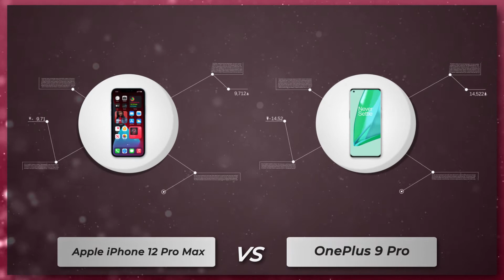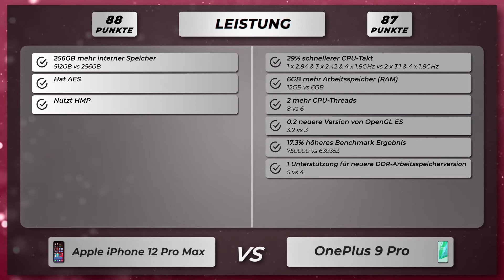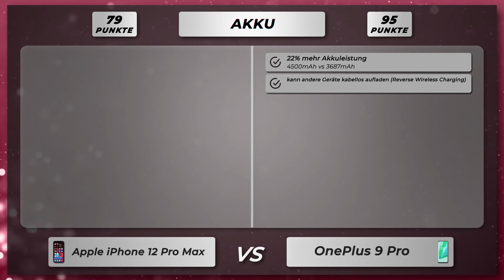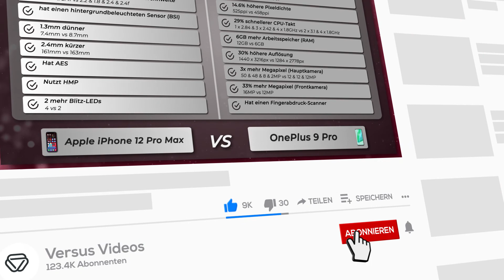Apple iPhone 12 Pro Max vs OnePlus 9 Pro - Vergleich der wichtigsten Unterschiede auf deutsch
🔻 Apple iPhone 12 Pro Max
🔻 OnePlus 9 Pro

Vergleich der Unterschiede vom Apple iPhone 12 Pro Max versus OnePlus 9 Pro auf Deutsch.

Apple iPhone 12 Pro Max oder OnePlus 9 Pro
Apple iPhone 12 Pro Max gegen OnePlus 9 Pro
Apple iPhone 12 Pro Max versus OnePlus 9 Pro

🔻 📱 Amazon Bewertungen iPhone 12 Pro Max
🔻 📱 Amazon Bewertungen OnePlus 9 Pro